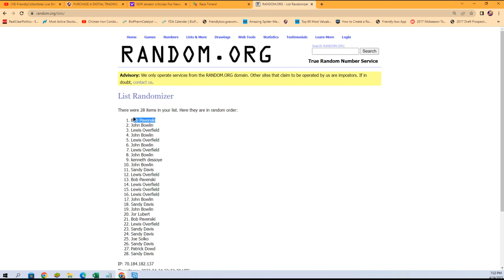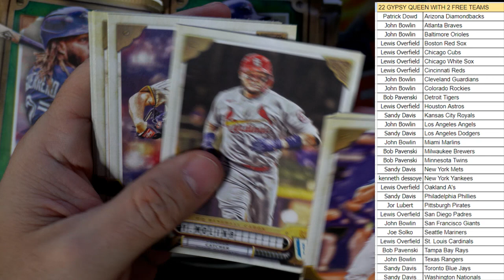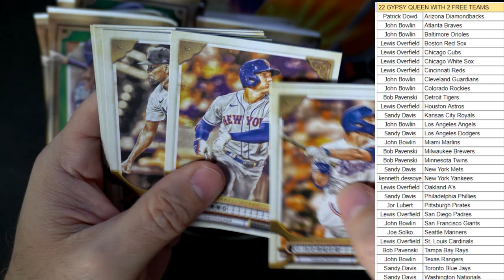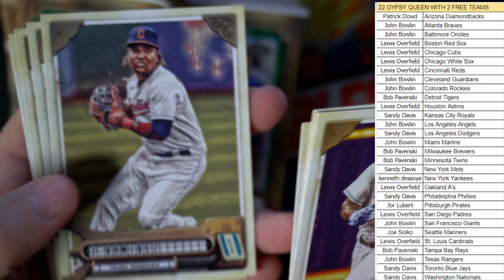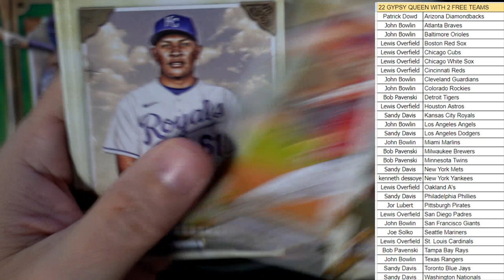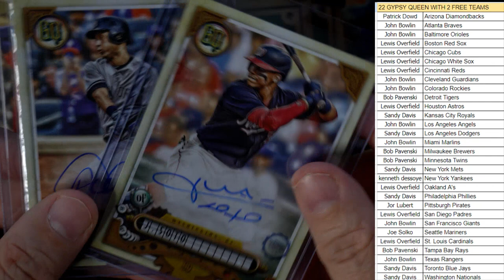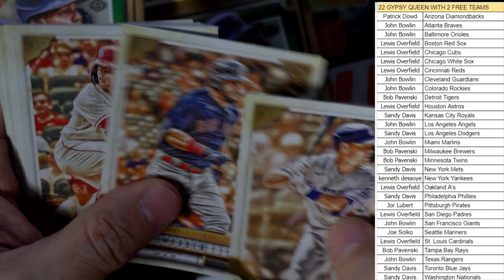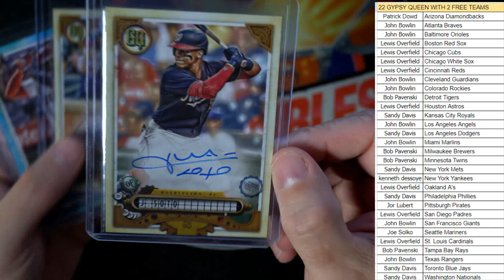SHOCKED at this MONSTER pull! Opening a Box of 2022 Topps Gypsy Queen Baseball 22TOPSGQPYT701